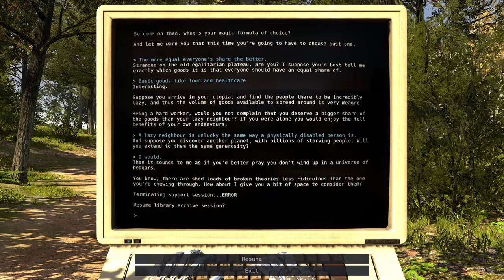Quiet Place | Lets Play The Talos Principle #23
Hey peeps!
We're in building C, but still in the room 1.
It seems that there is more to discover than just puzzles.

or on twitter!

Thanks!